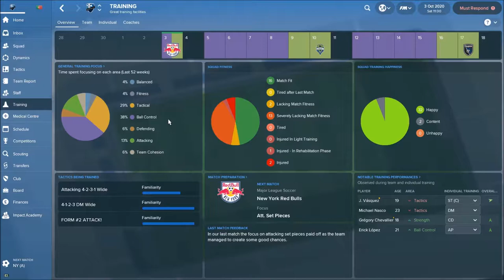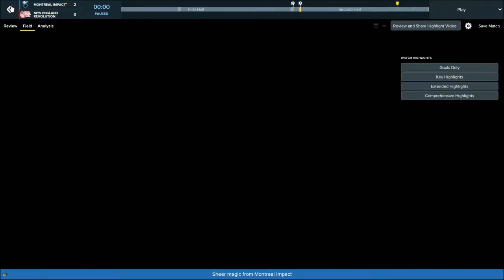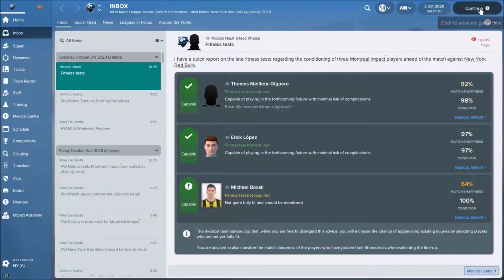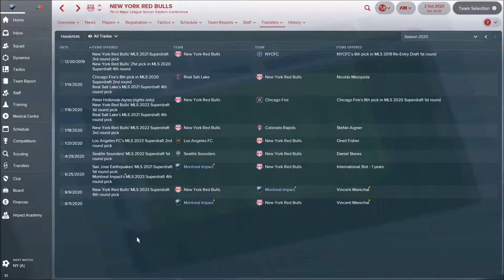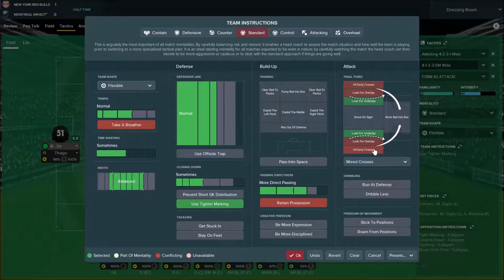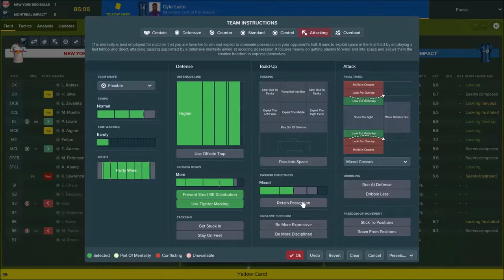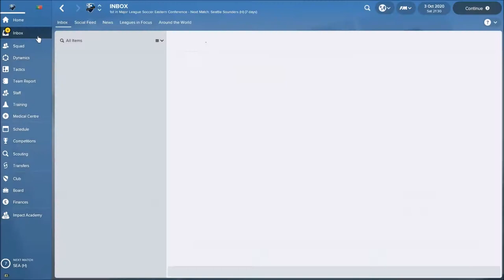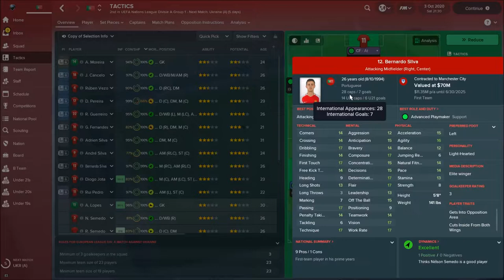Football Manager 2018 | MLS | S3 E23 | MONTREAL IMPACT | GM 31 NY RED BULLS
-Table
-Playoff Position
-Canada Duty
IMPACT vs  NYRB